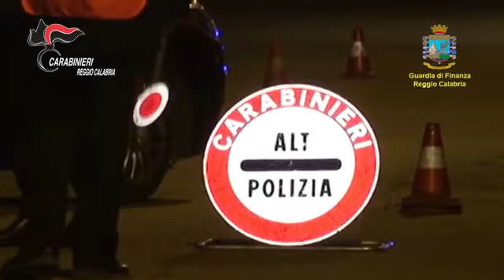'ndrangheta: operazione Carabinieri e Guardia di Finanza contro cosca Cordì